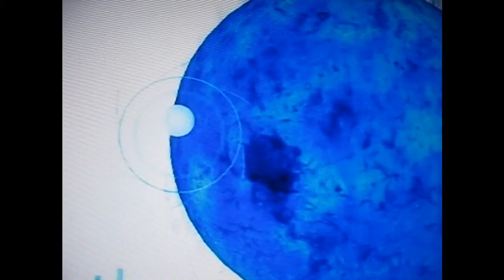YANNI RAINMAKER Video sonido en vivo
Yanni-Rainmaker,con sonido original,video musical creado con mi fantasia.
Puede que el video es un poco raro,pero es algo en comon con a hacer lluvias-en ingles-rainmaker.Sin fantasia la vida de un hombre no vale nada.Y Yanni tiene mucho fantasia.